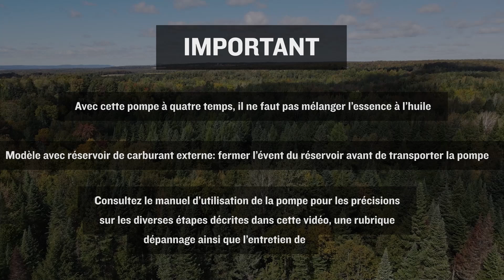Pompe à incendie Wick XP4-14VP Configuration et fonctionnement (Précédent Wick 4200-14)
Cette vidéo explique la configuration et le fonctionnement de notre pompe à incendie Wick XP4-14VP à protection de valeur